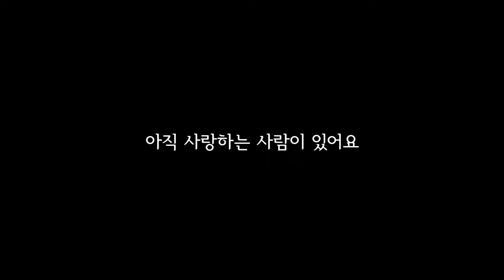[퇴근버스] KCM - 아직 사랑하는 사람이 있어요 (Full ver. Cover)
KCM님의 데뷔 20주년 앨범 '우리들(US)' 발매를 진심으로 축하드리고 환영합니다! 행복을 주는 목소리로 컴백해주셔서 감사드립니다 ㅠㅠ

🧡이 영상은 MR과 제작비를 지원받아 제작한 영상입니다🧡

치지직 : 진찡

● 아직 사랑하는 사람이 있어요 가사 ●

어디 하나 볼 것도 없는 이런 나를 좋아한대요
내게는 너무나 과분한 걸 알지만 또 누굴 만날 자신없어요

음 친구들은 만나 보라지만
그렇게 내 맘이 쉽지 않네요

아직 사랑하는 사람이 있어요
하루하루 힘겨웠던 내게 한결같던 사람이에요
힘들 때 곁에 있어주고 기쁠 때 함께 웃었던
잊지 못 한 사람이에요

일년이나 지났는데도 그 빈자린 여전히 큰가봐요
좋았던 기억보다 잘못한 기억이 그래서 더욱 힘든가봐요

음 이런 바보같은 내 모습이
싫을 것 같은데 상관없대요

하루하루 힘겨웠던 내게 선물같던 사람이에요
잊지 못 할 사람이에요

잊으려고 아무리 애를 쓴대도
그게 쉽지 않네요 그래서 더욱 겁이 나

미안해요 지우려 할수록
미치도록 너무 보고싶고 그리움만 커져가네요
아직 아물지 못 한 내가 더 큰 상처 줄 것 같아
그댈 담을 자신없어요